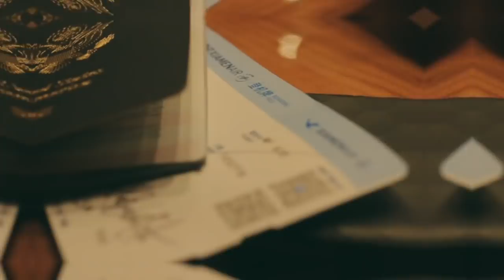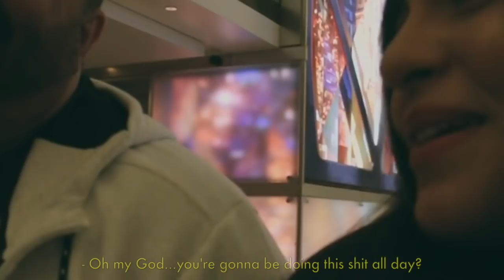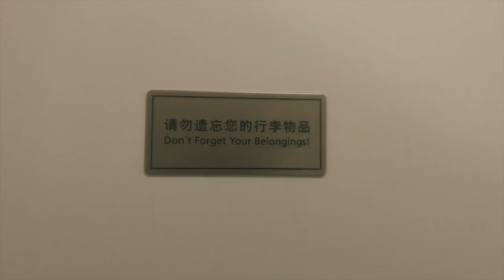Vlogistan | Traveling to Chinastan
I know…It’s been a pretty long time, but I’m back and ready to build bridges! I ventured out on a new journey to China, and along the way, I met some of the most amazing individuals I’ll probably never meet again.

This is just the beginning. I can’t wait to show you guys what we did in China. And yes, I’ll be vlogging in Pashto later through the week!